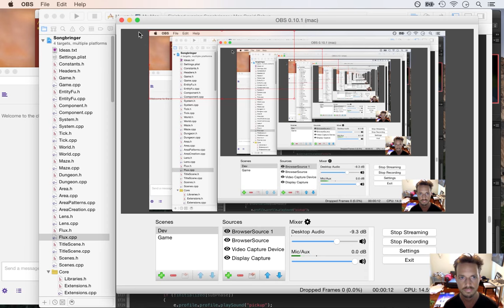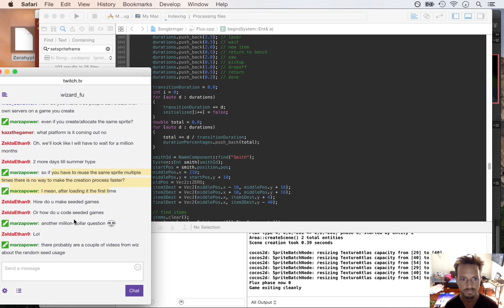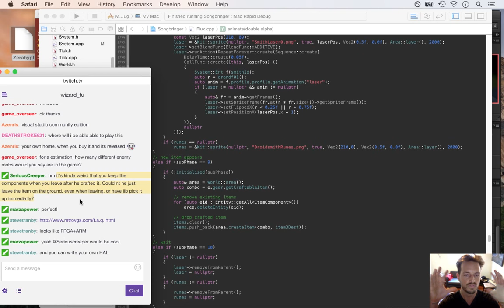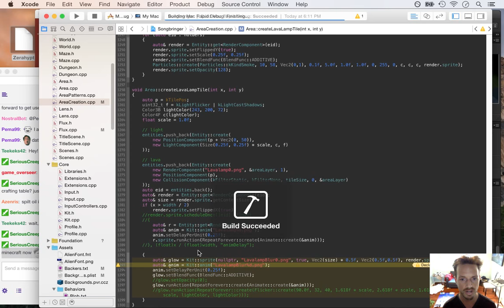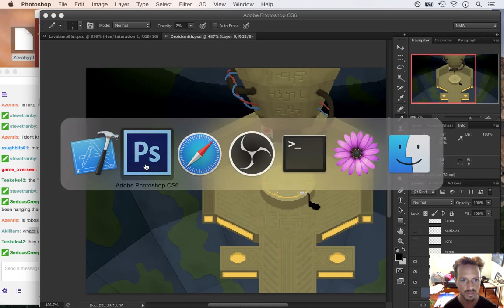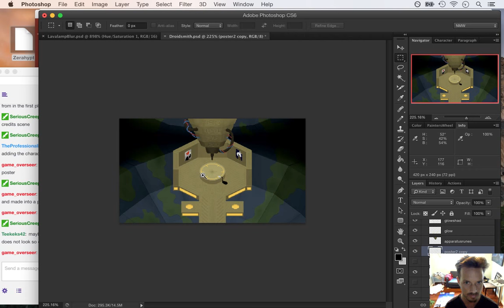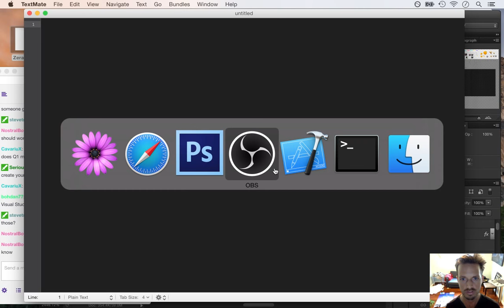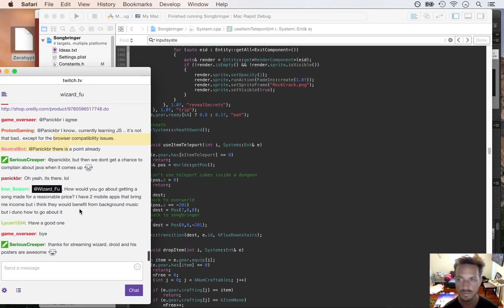Songbringer - Zelda-like Game - Day 161 - Droidsmith Final Touches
Today: the final touches on the Droidsmith. The playlist for this series